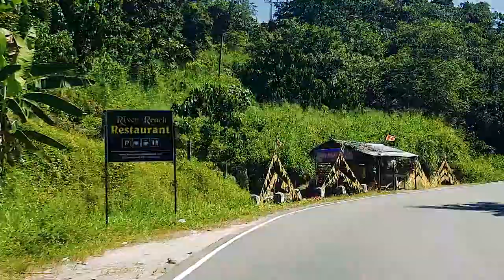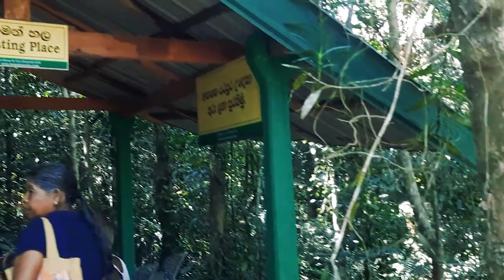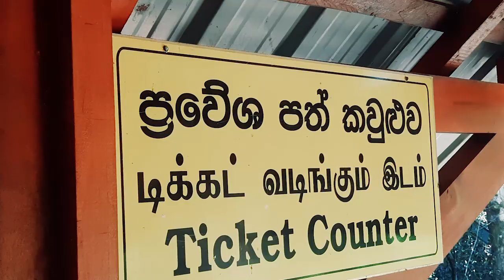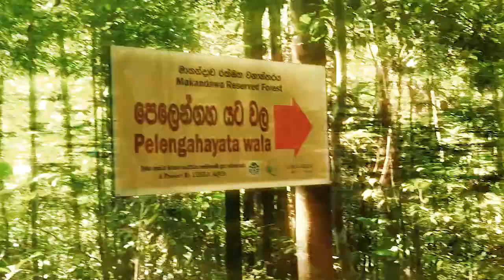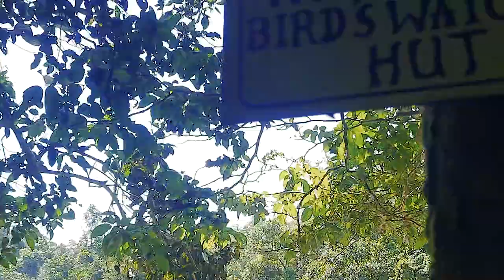Makandawa Rain Forest | Kitulgala | Sri Lanka | Travel Vlog #6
This secondary lowland rainforest has several interesting geographical features; such as crystal clear natural rock pools, waterfalls, wonderfully challenging trails that meander through the thick tropical rainforest, and of course the Kelani River running right through the jungle. As such it is a great place to go hiking, whitewater rafting, birdwatching or butterfly watching. There are also a number of adventure sports that you can engage in in Kithulgala.

For those interested in the flora and fauna; there are a number of rare species to be observed here. These include fish such as the Asoka Barb, Black Ruby Barb, Black-lined Barb and the Stone Sucker; as well as 54 rare bird species such as the endemic Sri Lankan Orange-billed Babbler, Green billed Coucal, the Chestnut-backed Owlet, Yellow-fronted Barbet, Ceylon jungle & spur fowl, Layard’s Parakeet, Ceylon Lorikeet, Common Hill Mynah, the Black-rumped Flameback, Sri Lankan Crested Drongo, Ceylon Grey Hornbill, and the Sri Lankan Brown-capped Babbler; and several species of endemic butterflies, dragonflies and reptiles. The most commonly seen mammal is the Grizzled-tailed giant squirrel, while the Red Slender Loris is more rarely seen.

The Makandawa forest receives rainfall mainly during the two monsoon seasons. During these seasons the Kelani River runs wild and wide making it impossible to cross without a boat; and a traditional dugout canoe with an outrigger is commonly used by the locals for this task.